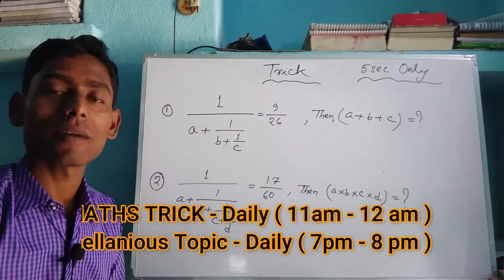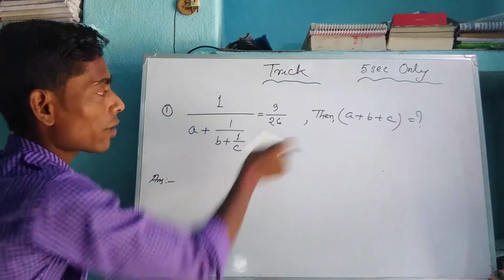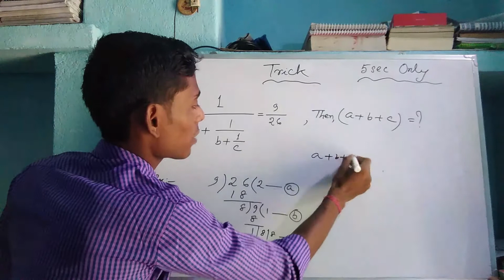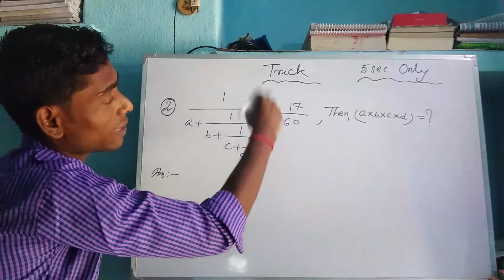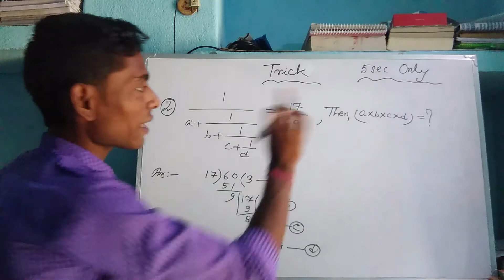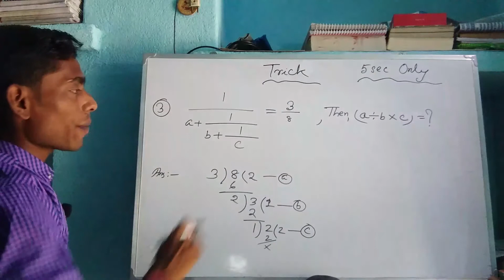Best Short Tricks In One VIdeo | Maths Tricks | Maths Tricks For Fast Calculation | Mathematics Tric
Important Maths For Competitive Exams

আমার এই চ্যানেলে আপনারা প্রতিদিন  নতুন নতুন ম্যাথ ট্রিক (Maths Trick),
[{Upload time :- 11:00 am -- 12:00pm ; Daily}]

এছাড়া Miscellaneous Topic -এর Video  পাবেন প্রতিদিন।
[(Upload time:- 1:30 pm - 2:30 pm  or  7:00pm - 8:00 pm ; Daily)]
এই topic গুলো Trick হিসেবে অথবা গুরুত্বপূর্ণ Topic হিসেবে upload করা হবে, যা প্রত্যেকের জন্য গুরুত্বপূর্ণ হবে।
👉⏩Miscellaneous Topic List:-
✓ Physical Science ( ভৌত বিজ্ঞান)
✓ Life Science ( জীবন বিজ্ঞান)
✓ History ( ইতিহাস)
✓ Geography ( ভূগোল)
✓ English ( ইংরেজি )
✓ Reasoning
✓ Computer
✓ Current Affairs
✓ Political Science
✓ Civil Engineering
✓ Mock Test
✓ Questions set of various Exams

trickযাদুকর trick যাদুকর
trickjadukar trick jadukar
DailyIQwithAK Daily IQ with AK
Dailygk Daily gk
DailyIQ Daily IQ
Dailycurrentaffairswithak Daily current affairs with ak
dailyiqwith daily iq with
dailyak daily ak
DailyIQwithAKmocktest Daily IQ with AK mock test
math math
trickmath trick math
anandakumbhakar ananda kumbhakar
anandamath ananda math
anandamathtrick ananda math trick
anandamathiq ananda math iq
anandamathdailyiq ananda math daily iq
anandamathdailyiqwithak ananda math daily iq with ak
anandakumbhakarmath ananda kumbhakar math
anandakumbhakarmathtrick ananda kumbhakar math trick
mathtrickananda math trick ananda
mathtrickanandakumbhakar math trick ananda kumbhakar
NTPC ntpc
WBP wbp
RRBG-D rrb gd
RRBJE rrb je
SSCJE ssc je
SSCCHSL ssc chsl
SSCCGL ssc cgl
ssc ssc
psc psc
NDA nda
CPO cpo
Delhipolice Delhi police
UPSC upsc
WBPSC wbpsc
UPpolice up police

Important maths
Important maths questions
Math questions
Important maths for ssc
Important maths for RRB
Important maths for cgl
Important maths for chsl
Important maths for various Exams
Important maths for various competitive exams
Quick maths
Math trick
Trick math
Daily IQ with AK maths
Maths daily IQ with AK
Math questions daily IQ with AK
Math masti
Logic math
Math logic